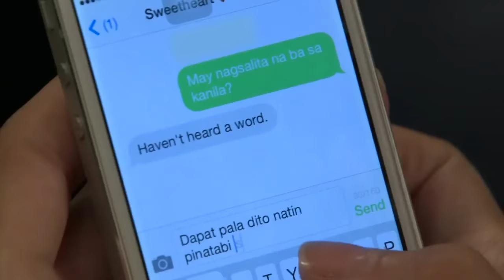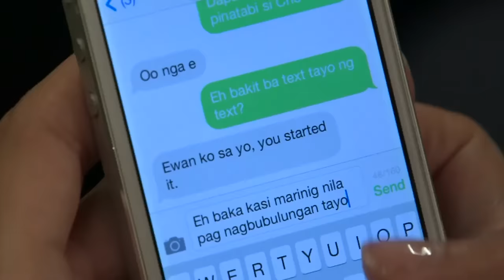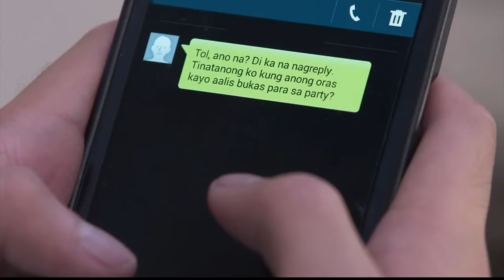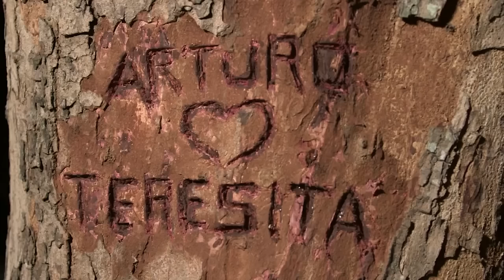Full Episode 457 | Be Careful With My Heart